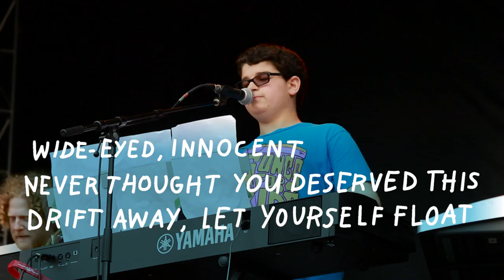SONGS FOR KIDS FOUNDATION: UP CLOSE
Songs For Kids provides music mentorship and interactive programs for kids and young adults with illnesses, injuries, and disabilities. We focus on creative expression, encourage exploration in a safe space, and never lose sight of the fun.

Songs For Kids is a national non-profit organization with programming across the country. Our kids can take any musical journey they dream with Songs For Kids music mentors, and our services are 100% FREE!

During the pandemic we are offering FREE online one-one-one music mentorship programs via ZOOM!

Are you a family that wants to visit the CENTER?
(Located in Downtown Atlanta across from Centennial Olympic Park)

Qualification for Center programming is decided on a case-by-case basis, but we work with kids of all ages and situations. To give you an idea, here's a list of just some of the illnesses, injuries, genetic disorders, conditions, and special needs that we work with:
• Autism Spectrum Disorders
• Brain Injuries
• Burn Injuries
• Cancer
• Cerebral Palsy
• Cystic Fibrosis
• Down Syndrome
• Heart Conditions
• Limb Difference and Amputation
• Mental Illness
• Muscular Dystrophy
• Paralysis
• Sickle Cell Disease
• Visual impairment and blindness
• Spina Bifida
• And more, just ask! :)